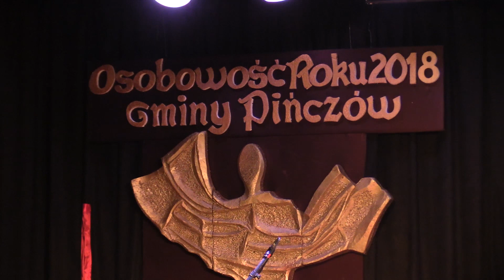Osobowość roku 2018 w Pińczowie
Krótka relacja z uroczystości Osobowość roku 2018 w Pińczowie